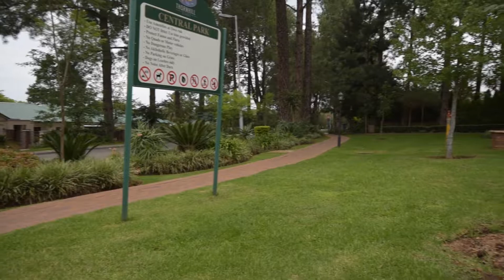B-Sure Properties Video 124